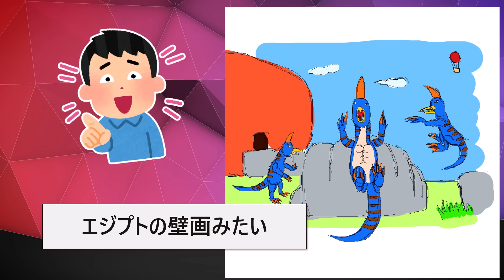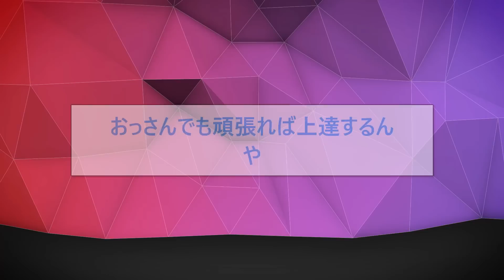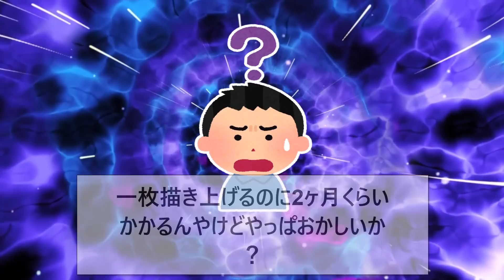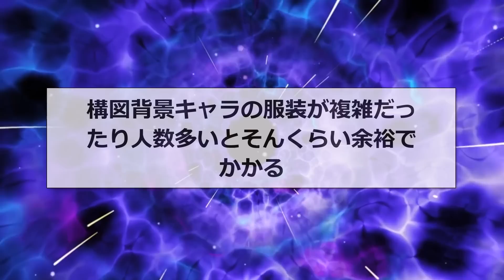【2ch面白いスレ】画伯のワイがモンハンのリオレイアを描いた結果www 【ゆっくり解説】